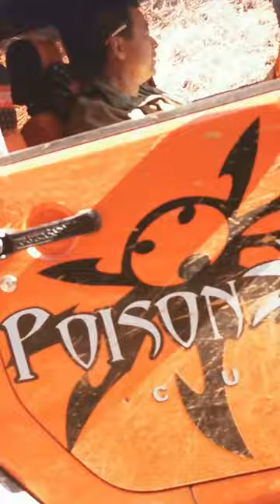Tula was scared by the H9 in front Self driving off road #0141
CarTops, an incredible channel with interesting videos about Cars, Bikes, Technology and more.